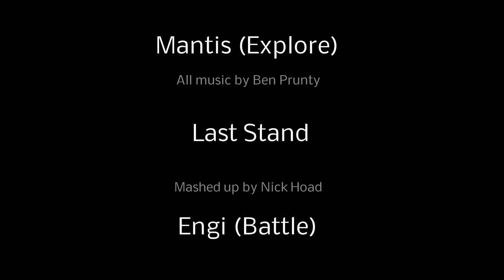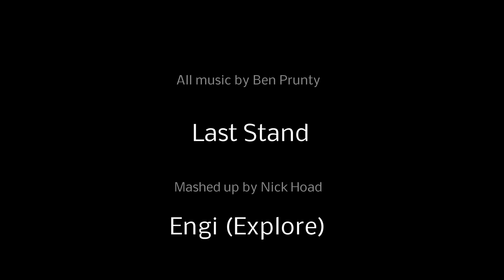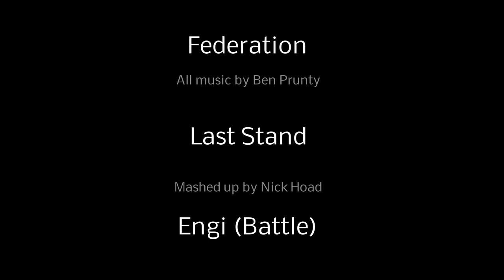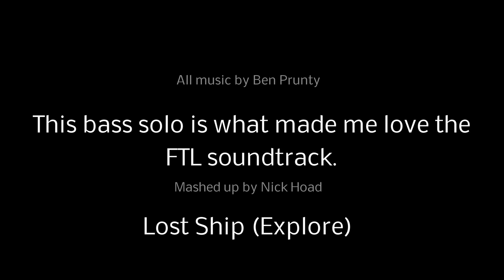FTL Mashup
Also I may have edited some of these so they were a bit faster/slower and changed the pitch so they were all in D minor.